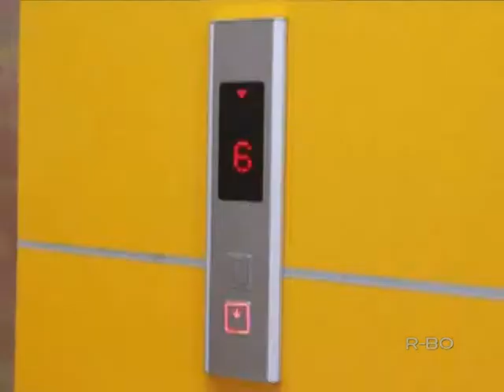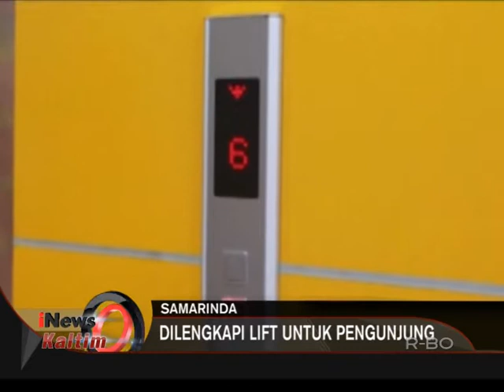GRAND LAUNCHING SURYA PHONE